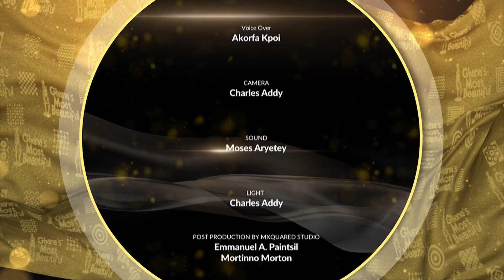GMB2022: Hariya's classic Durbar in the Savannah Region